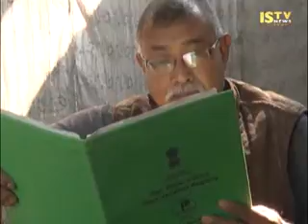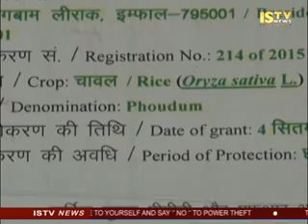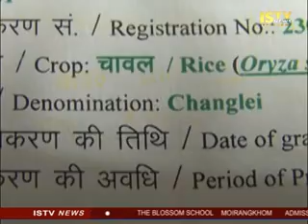4th December 2015 Istv 3 pm Manipuri News